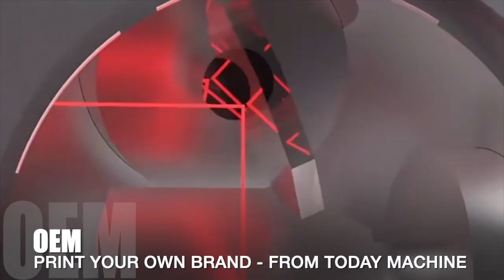Wet And Dry Small Home Use Grains Grinder Grain Milling MachineGrain Mill Grinder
Packing Materials
VFFS+DCS
boxing belt
sugar packaging machine
packing machine
packaging machine
ajinomoto
photo sensitive seal machine
snus cans
food packing machine
mechine
nepal honey
spices grinding machine
dhoop machine
rescue capsule
coca seeds
agarbatti machine
note book machine
herbal condoms
coffee packaging machine
mixing machine
plastic packaging machine
dj mixer
grinding machine
packing
mixer machine
capsule hotel
chocolate packaging machine
mixing equipment
hookah
powder mixing machine
pillow
injection molding machine
extruder